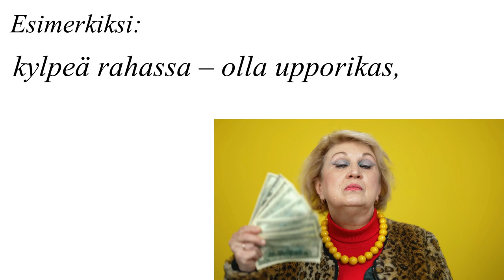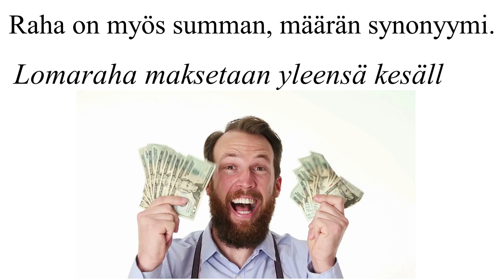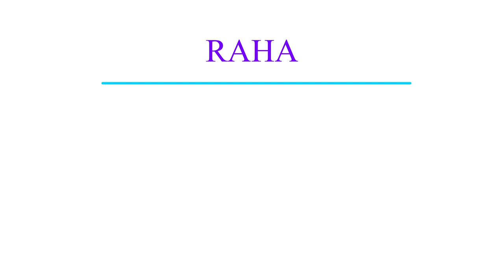Mitä sana tarkoittaa? - Raha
Sanan "raha" merkityksiä ja historia.